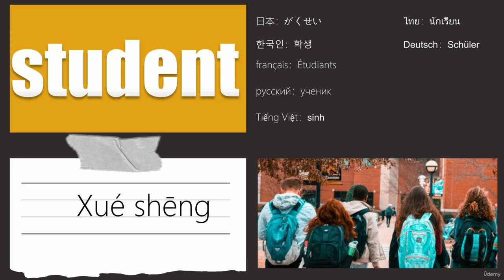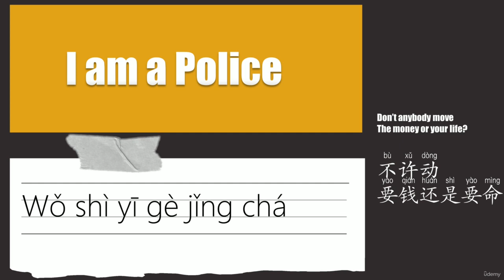how to pronounce Work profession in Chinese 职业工作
in this video, we will learn how to pronounce work professions in Chinese.
Topic: how to pronounce Work profession in Chinese 职业工作